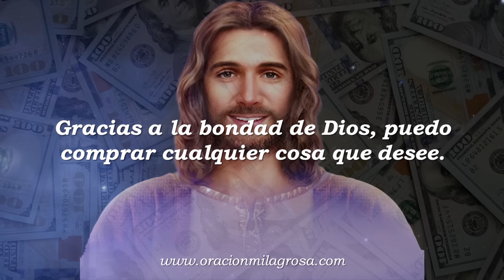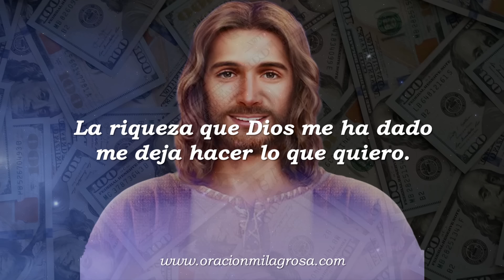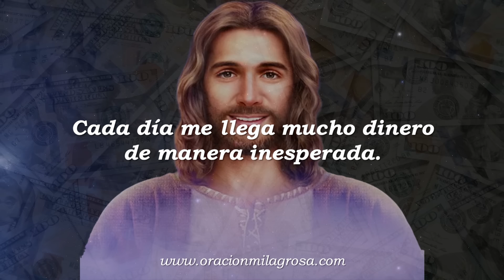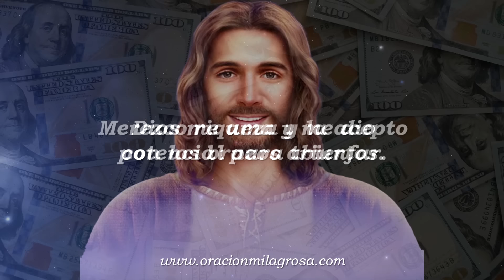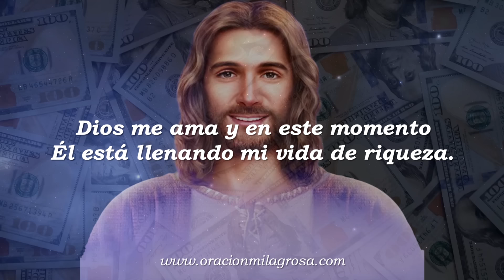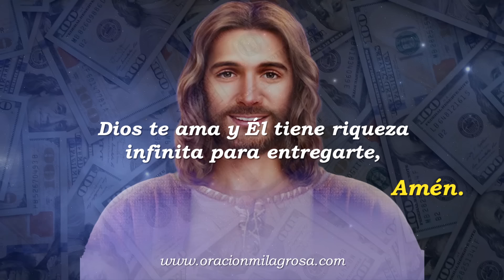100 afirmaciones para llenar tu vida de riqueza y abundancia | FUNCIONAN MUY RÁPIDO 🙏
Hoy queremos entregarte estas poderosas afirmaciones en DIOS, que llenarán tu vida de riqueza, prosperidad, bienestar y mucho dinero. Estas afirmaciones ya han prosperado la vida de muchas personas y también van a prosperar la tuya.

Guarda este vídeo, repite estas afirmaciones constantemente con fe y en muy poco tiempo verás que tu vida se empieza a llenar de riqueza, plenitud y prosperidad.

¡La bondad de Dios es infinita, como infinita es la riqueza que Él tiene para entregarte!